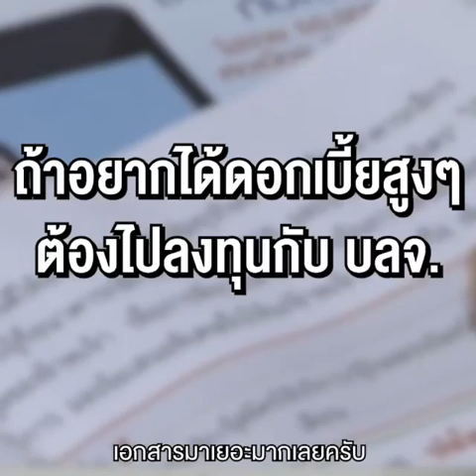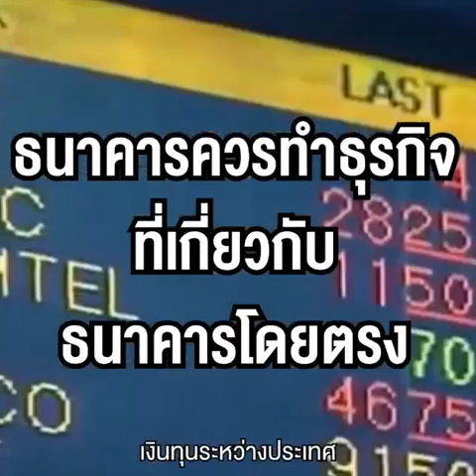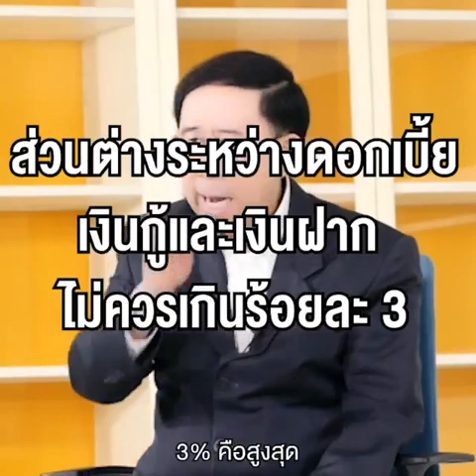อีกเรื่องที่ต้องเร่งแก้ไข คนไทยกำลังโดนเอาเปรียบ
จะดีแค่ไหน...ถ้าเราอยากฝากเงินในธนาคารแล้วได้รับดอกเบี้ยที่สูง
หรือถ้ากู้เงินดอกเบี้ยก็ไม่สูงเกินไปนัก อยากซื้อกองทุนก็ไปซื้อกับ บลจ. หรือถ้าอยากทำประกันชีวิตก็ไปทำกับบริษัทประกันภัยโดยตรง เมื่อทุกธุรกิจแยกจากกันจะมีการแข่งขันเพื่อสร้างลูกค้าของตนเพื่อความมั่นคง หากเกิดอะไรขึ้นกับธุรกิจใดก็ไม่ส่งผลกระทบกับธุรกิจที่เหลือ

- ช่องทางการติดตามพรรคเศรษฐกิจใหม่ -

ช่องติดตามพรรคเศรษฐกิจใหม่